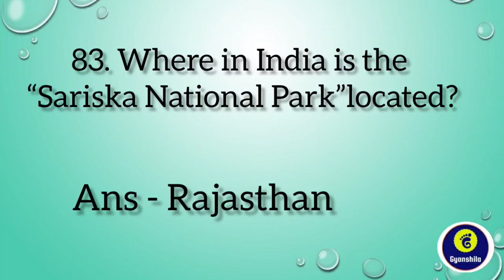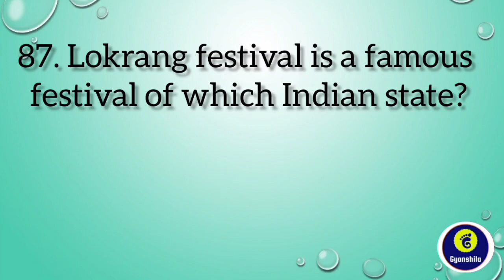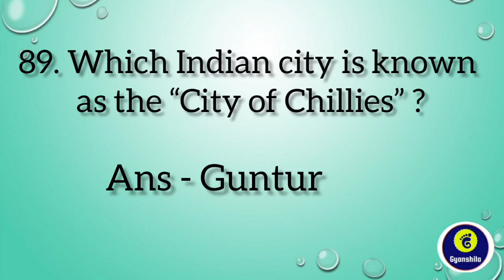Daily Dose of GK...10 questions everyday..Revision in just 2minute..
Top 10 daily dose of GK questions..(Target 1lakh jobs) Test yourself in just 2min..Part - 9

2020 yearly current affairs MCQ